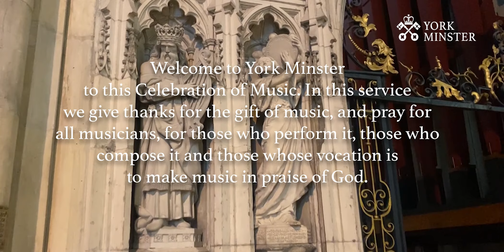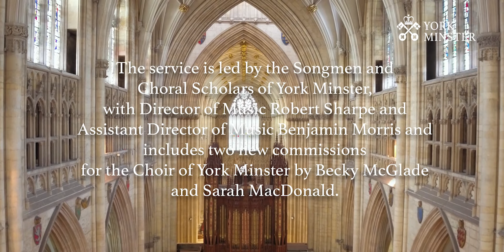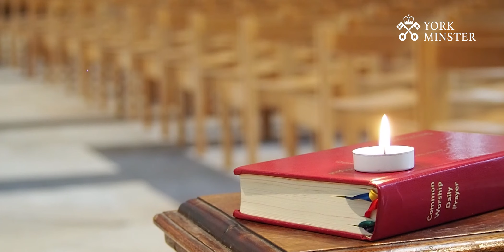A Celebration of Music from York Minster for the Eve of St Cecilia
Welcome to York Minster and to this Celebration of Music. In this service we give thanks for the gift of music, and pray for all musicians, for those who perform it, those who compose it and those whose vocation is to make music in praise of God.

With thanks to:
The Dean of York, Dr. Jonathan Frost
Reverend Vicky Johnson
Robert Sharpe
Benjamin Morris

The music was recorded live by the Songmen and Choral Scholars of York Minster Choir, directed by Ben Morris

All footage is copyright of the Chapter of York